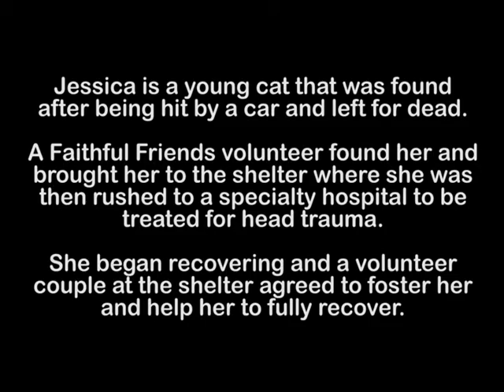Jessica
Jessica the cat was hit by a car and left for dead.  Thanks to one of our volunteers, some expert medical care and the love and attention of our volunteer foster parents, she is well on her way to a full recovery.  Her new family knows they have received as much love back from her as they have given.